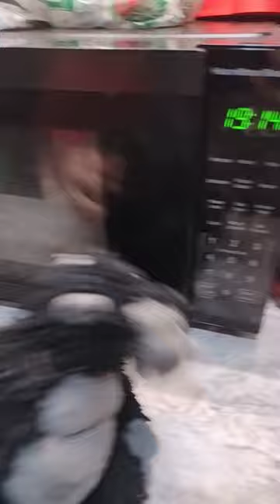my butt face at the end